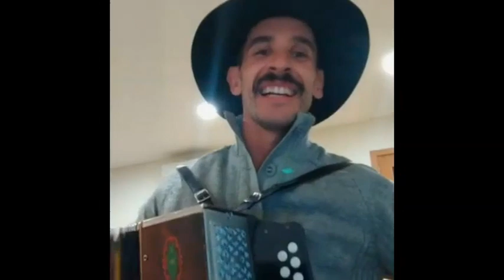RUIZINHO DE PENACOVA DA SHOW AO VIVO NO FACEBOOK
Ao vivo no dia 18/11/2016
Tema: Nelinho e Francisco (Desgarrada)